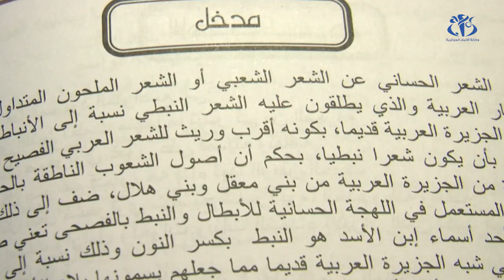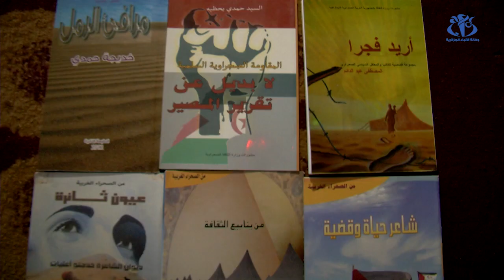اللهجة الحسانية الصحراوية.. صمود هوية أمام طمس محتل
مخيمات اللاجئين الصحراويين - تندوف (وأج)-  حرص الشعب الصحراوي عبر عقود على حماية اللهجة الحسانية من أي محاولات مغربية لطمسها، و يعتبر مهرجان آرت تيفاراتي في طبعته الـ 12 (ولاية بوجدور) أحد مظاهر التعريف بالثقافة الصحراوية من خلال شعاره "قصيدة منا جميعا"، ويستمر المهرجان إلى غاية 09 نوفمبر الجاري.